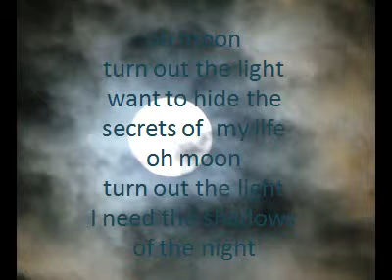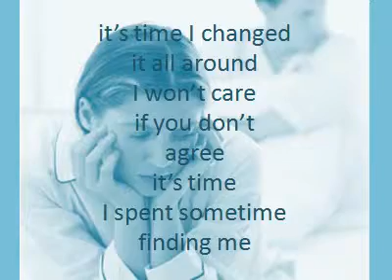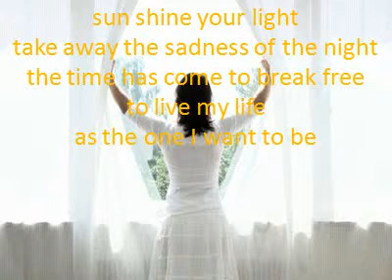Finding Me - songwriter Sara Jaffe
Finding Me
Original Indie Music
Blues / Jazzy Blues